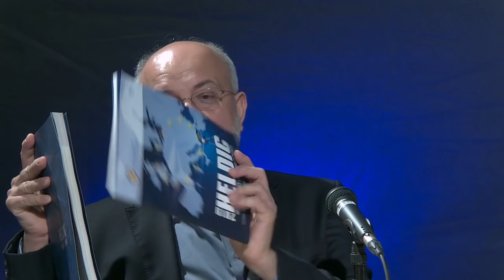"Επανεκκίνηση της ελληνικής αμυντικής βιομηχανίας τώρα, ο χρόνος μας τελείωσε"-Τ.Ροζολής -ΣΕΚΠΥ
Ο πρόεδρος του Συνδέσμου Ελλήνων Κατασκευατών Αμυντικού Υλικού Τάσος Ροζολής, σε μία εφ΄όλης της ύλης συνέντευξη για την Ελληνική Αμυντική Βιομηχανία, που αναζητά άμεσο restart, γιατί διαφορετικά ουδείς μπορεί να εγγυηθεί το μέλλον της. Ο κ.Ροζολής δεν επισημαίνει μόνο τα προβλήματα, που είναι γνωστά και πολυσηζητημένα. Προτείνει λύσεις.
Μιλά για τις αναξιοποίητες δυνατότητες της Ελληνικής Αμυντικής Βιομηχανίας με ρεαλισμό. Τι μπορεί και τι δεν μπορεί άμεσα να κάνει, που μπορεί να φθάσει.
Ο κ.Ροζολής απαντά σ' όλα τα ερωτήματα της επικαιρότητας που έχουν να κάνουν με την Αμυντική Βιομηχανία, όπως τα θέμα των προγραμμάτων που έχουν να κάνουν με τον εκσυγχρονισμό των F-16, τις εξελίξεις στην ΕΑΒ, τα Ναυπηγεία και πολλά άλλα.